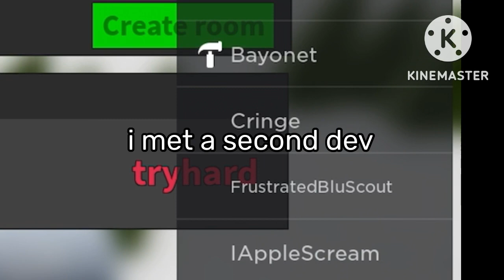I MET ANOTHER DEV IN NIC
please man out of 1.3K people HOW AM I SO LUCKY

WAIEJWWKKAJWLWOQPIQOWOWKSOSKWKWOQKQKLWOSKWLWK

anyway bayonet is another studio dev
so basically i met all the studio devs (bacon and bayonet)

game: noobs in combat